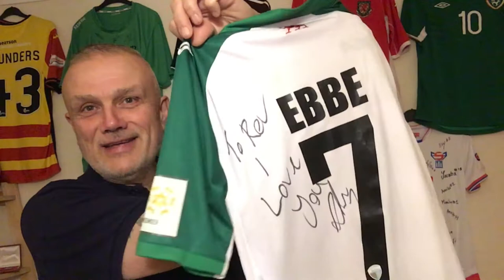Dean Ebbe Loves Me… And I Have The Shirt To Prove It